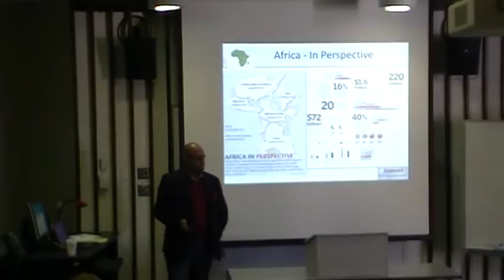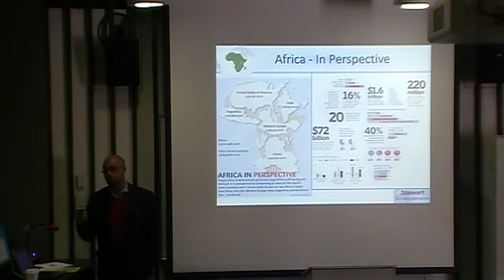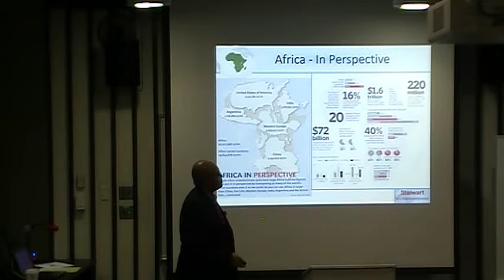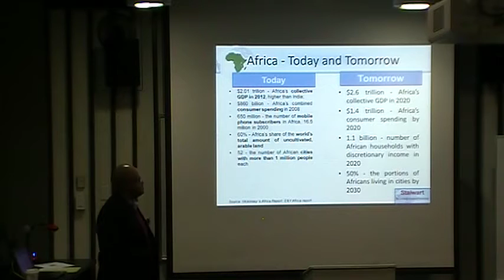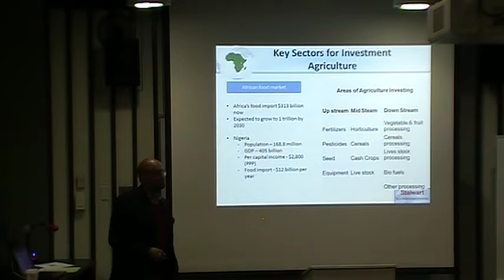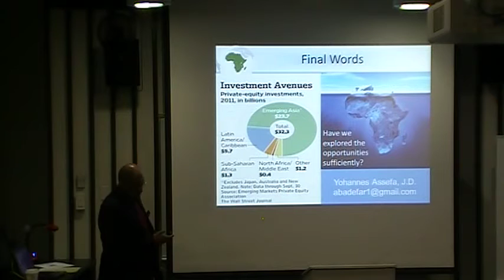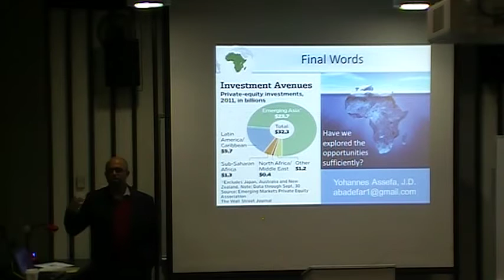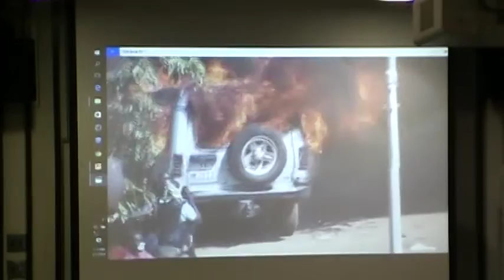Yohannes Assefa Feb 2016 Chaffey College Global Business Class Presentation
Global Business Class presentation made by Yohannes Assefa.
Topic focused on market creation in Africa.